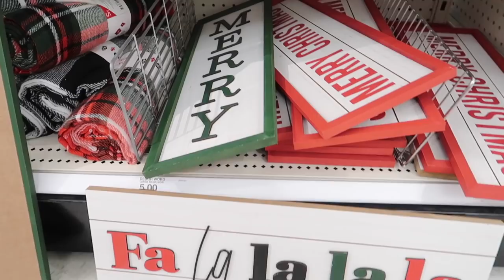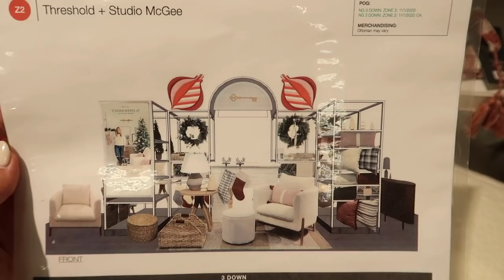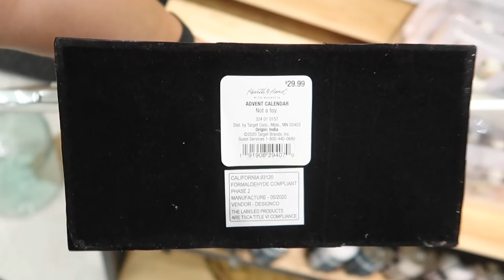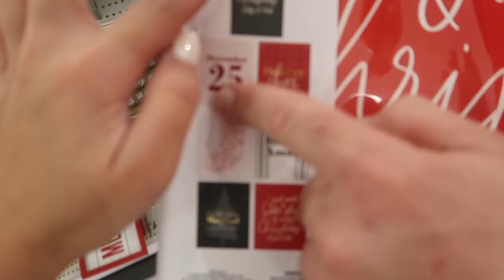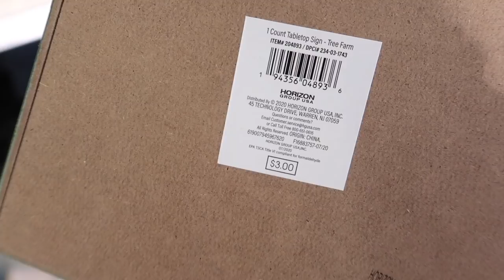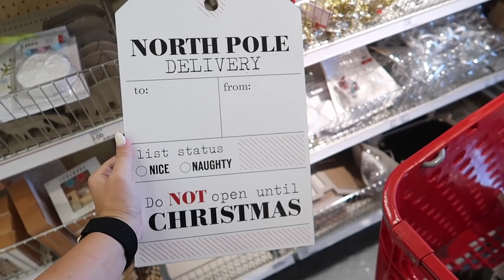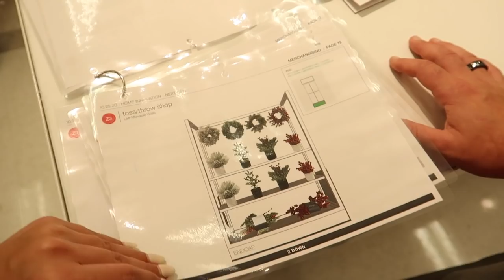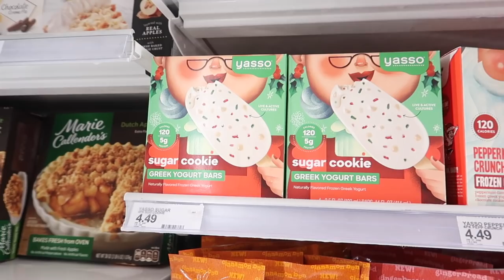NEW TARGET DOLLAR SPOT CHRISTMAS 2020 || SHOP WITH ME+DOLLAR SPOT, MAGNOLIA & MCGEE HUGE TARGET HAUL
Todays video is a TARGET DOLLAR SPOT CHRISTMAS shop with me for 2020!! At the end of the video I show you a HUGE TARGET DOLLAR SPOT CHRISTMAS 2020 HAUL AND HUGE TARGET 2020 CHRISTMAS HAUL! I went to 2 stores and hit the jackpot!! In this video i'm showing you ALL of the 2020 MUST HAVES for CHRISTMAS in the TARGET DOLLAR SPOT / BULLSEYES PLAYGROUND CHRISTMAS 2020! SHOP WITH ME AT TARGET for studio mcgee christmas, hearth and hand christmas, magnolia christmas, threshold christmas, all target christmas decor and so much more!

xoxoxo katie

HOBBY LOBBY TREE COLLARS //
GREY RATTAN

LIMESTONE KNOT
(allllways out of stock online so set up a notification for when it come back in stock!!)

STUDIO MCGEE WOOD GARLAND

MAGNOLIA KEEPSAKES BOX

MAGNOLIA CHRISTMAS DOORMAT

FOLLOW ME //
KATIES INSTAGRAM- @KatieVining
KATIES TIKTOK-@KTVining

SHOP EQUIPMENT //
GOPRO ACCESSORIES